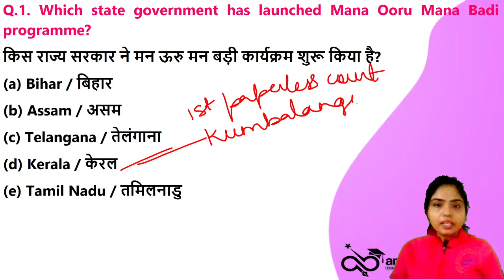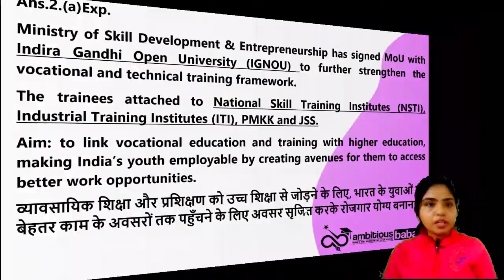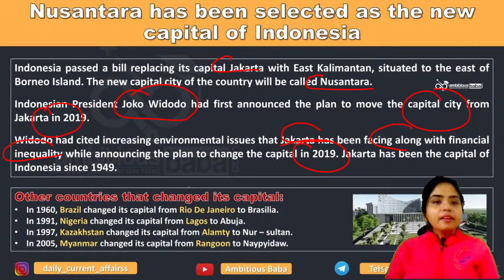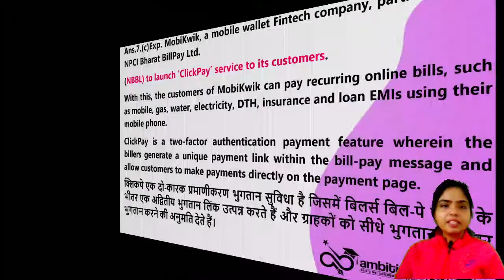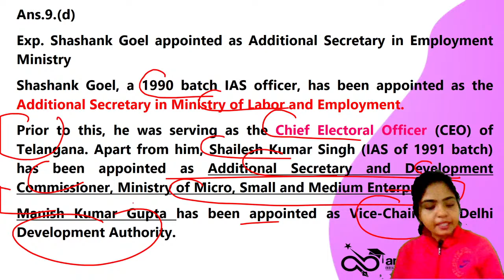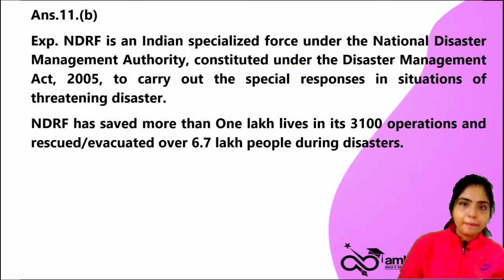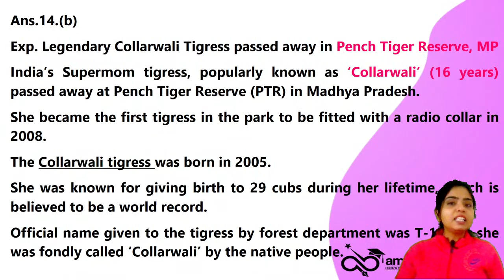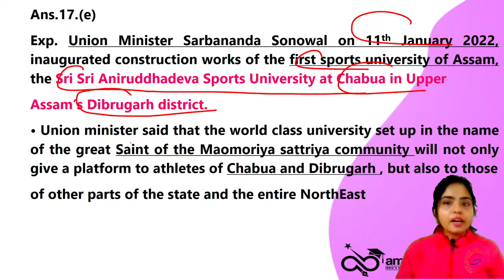8:00 AM -Daily Current Affairs|Meenam Ma'am||20th January 2022 || Daily GK || Ambitious Baba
20th January 2022 Current Affairs 2021 : All the important updates based on current Affairs 2021 are included in this Daily Current Affairs 2021 article. All the serious candidates are advised to bookmark this page and read the GK Update on daily basis. It will help you mug up the important current affairs 2021 / Daily GK Update for LIC, IBPS, SBI PO, SSC, Railways  , SBI Clerk 2020 and State Exam of 2021

Current Affairs
Daily GA
Daily gk update
General Awareness
Important appointment
Banking news